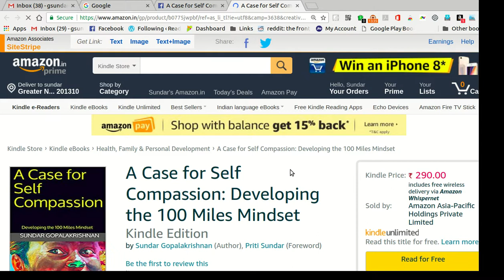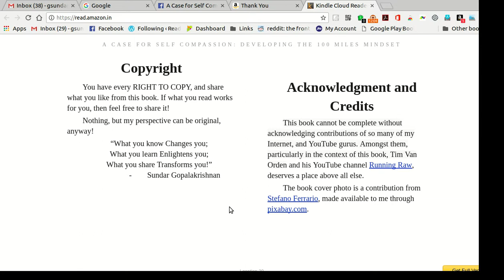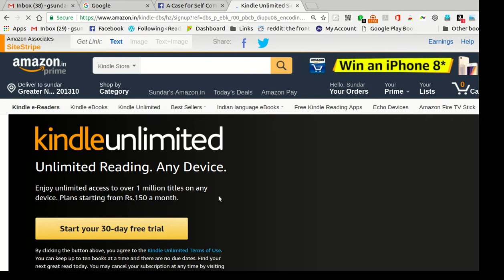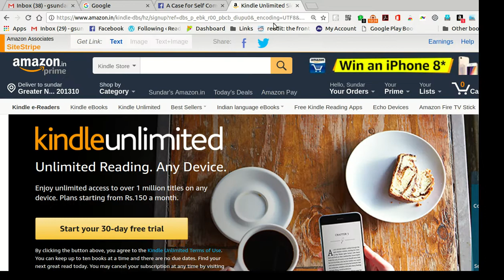How to buy a kindle book? (with English subtitles)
This simple tutorial will teach how you can, easily, purchase and read a kindle book from Amazon Kindle Store.  Just follow these simple instructions and get your kindle copy, now!